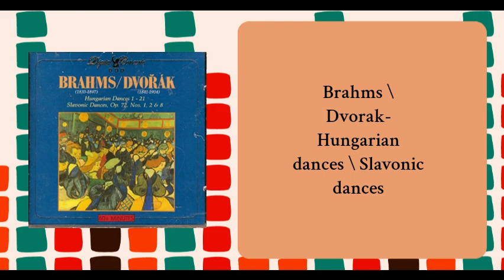NO MUNDO DA MÚSICA CLÁSSICA *** VITROLA DO HABIB INDICA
Salve amados Vitroleiros tudo bem? Assim estimo. Hoje é dia de cairmos nos sonidos de puro poder em mais uma edição de nossa VitroladoHabib Indica!!! Hoje, é dia de falarmos sobre universo da música Clássica !!!Quer saber um pouquinho sobre os discos que mr habib separou hoje ??? Então senta o play e venha com o Habib!!!
HABIB ONDE ESTÁ  ESSA PLAYLIST PARA A ESCUTA ???
Aqui baixo segue-se, como todo vídeo, o Link para a escuta da Playlist  de hoje .